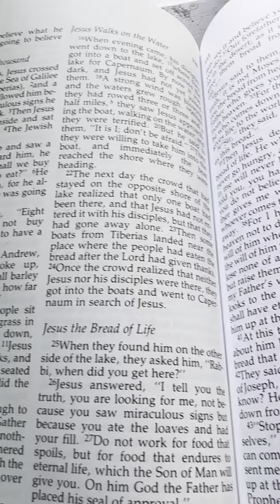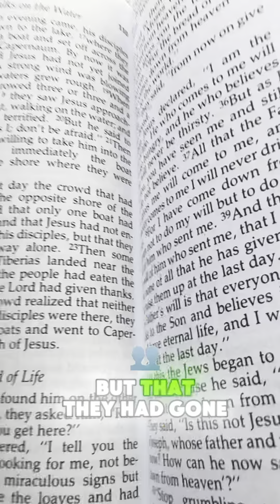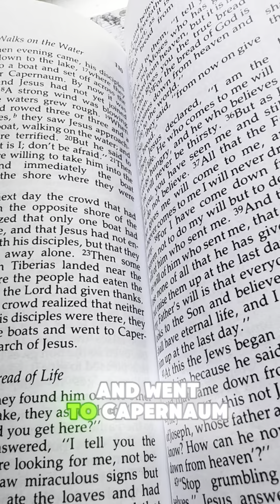Parable: “Jesus walks on Water” John 6:16-24